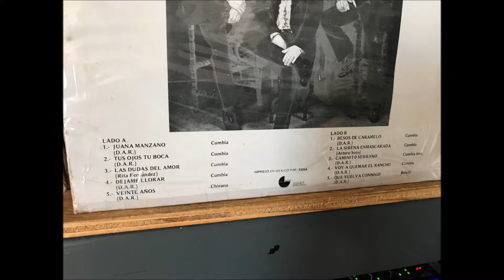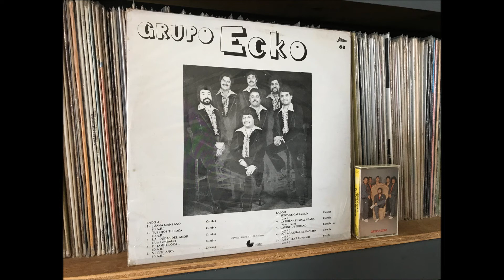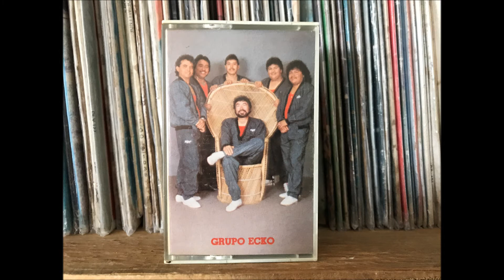BESOS DE CARAMELO 1988💃🏻🎵💋 - GRUPO ECKO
grupo ecko bueno hasta donde yo se este grupo es de la vecina ciudad laredo texas con algunos integrantes de nuevo laredo si alguien tiene mas infirmacion dejenlos en los comentarios
disco lp grabado en discos AVANCE-DISA en el año de 1988
tambien veran imagenes del cassette que se venvio en usa bajo el sello HACIENDA RECORDS
el audio que escucharan es del disco de vinyl
no tengo los derechos de esta musica ♬